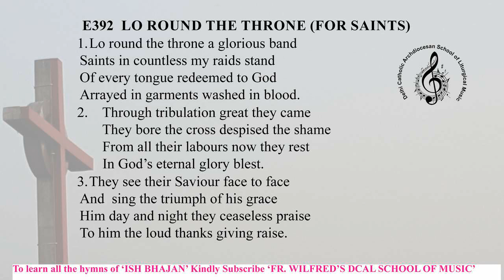ishbhajane392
Song for Saints